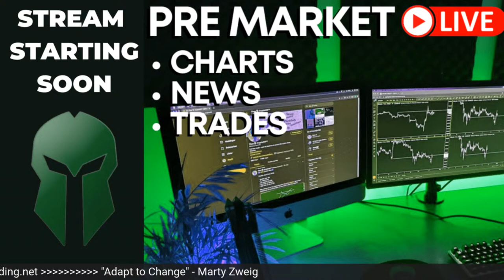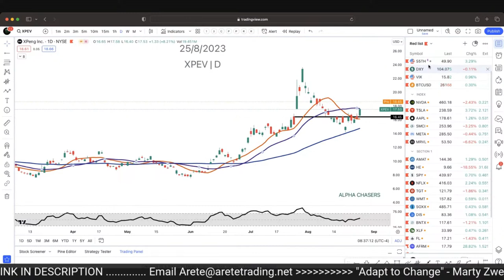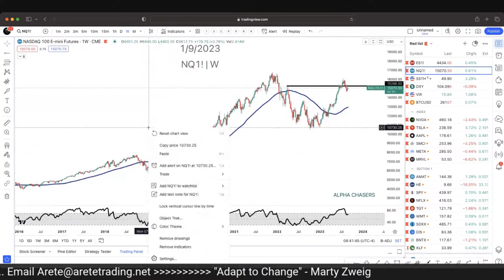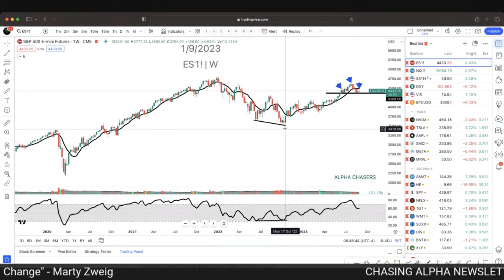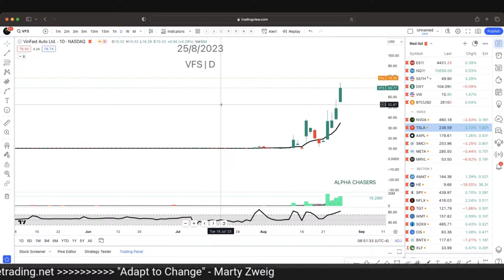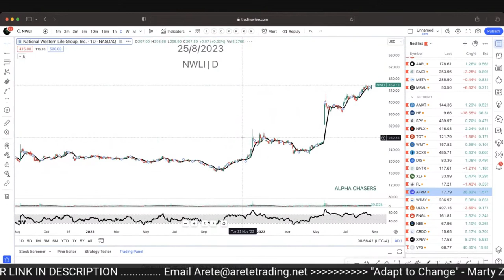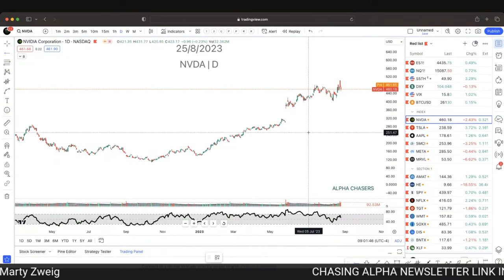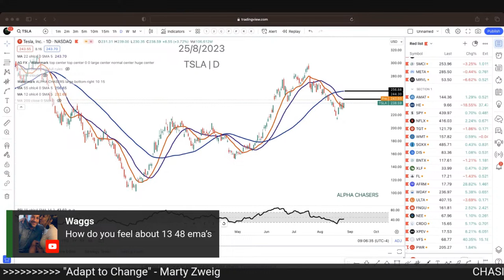🔴 (08/28) PRE-MARKET LIVE STREAM - Stock Market Game Plan | Chart Requests | Stocks to Watch